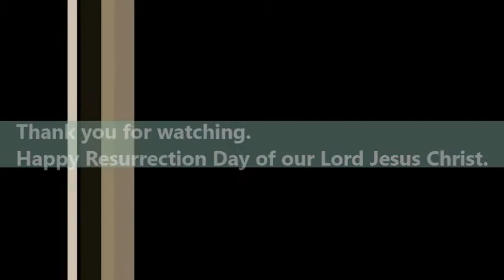Vision TV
Vision Ministries has been the dream of Adnan to reach out to millions of people around the world with the Gospel of our Jesus Christ. God gave Adnan this vision at the age of 12 and anointed him to preach, reach, teach, encourage, build churches, help leaders and feed the poor.

Partner with us if you have the same calling and help us win souls for the kingdom of our Lord Jesus Christ.